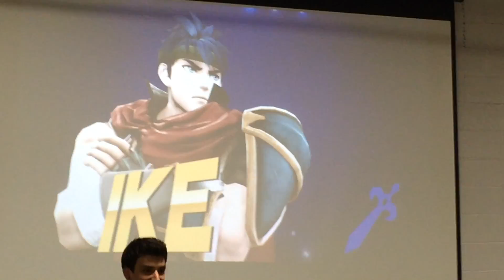Behind the Scenes | Weird Line Wednesday 2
Here's a first Behind the Scenes look at Sam Tabor's Weird Line Wednesday with Jason Park.  Definitely one of the Weirdest line I've ever seen!  I hope you guys dug it!

or

Watch this random video -